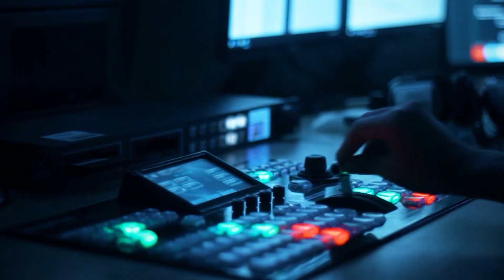Tarixi reallıq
Prezident İlham Əliyev: İndiki Ermənistan ərazisi qədim Azərbaycan torpağıdır

REAL  Azərbaycanın xəbər  anbarıdır! Günün ən vacib hadisələri ,  mövzuları , eksklüziv açıqlamaları, hadisə rayonundan birbaşa yayımları  Real-ın əsas
xüsusiyyətidir. Xəbərə REAL baxın...